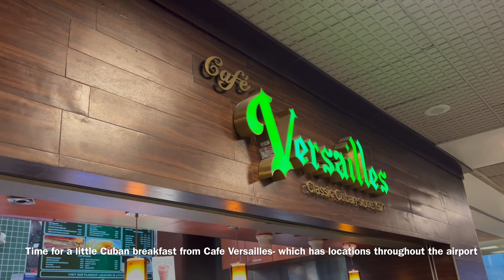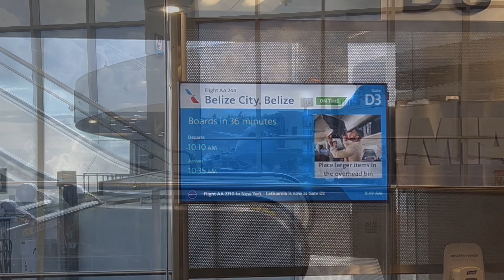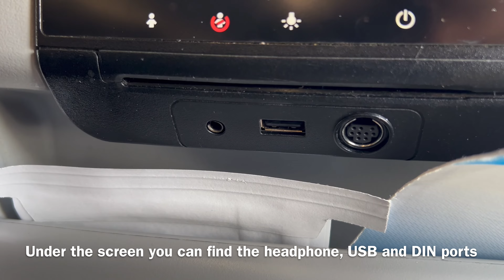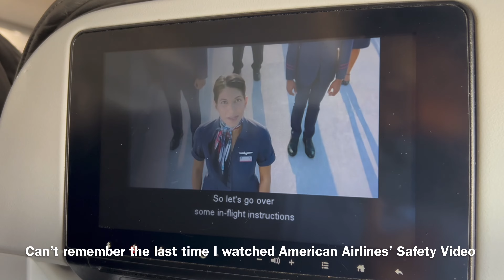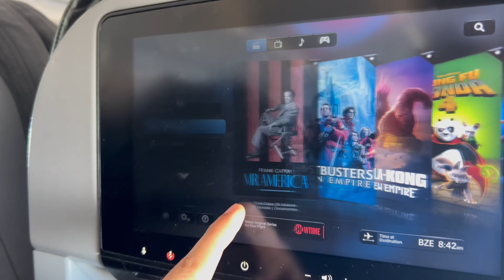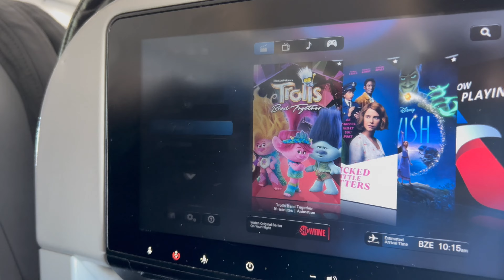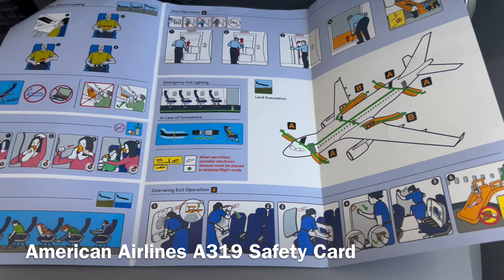Flying to Belize NOT on a 737! American Airlines A319 from Miami to Belize!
Hey guys and welcome to another trip report! It is pretty rare that I share the same route within 6 months but I just had to this time as I was finally flying to Belize on an aircraft that is NOT a 737! Today I’m on American Airlines’ A319 (with its older interior as a bonus). Now that summer is here and travel to Belize has slowed down a bit, the airline is now operating the smaller A319 for one out of the two daily flights to Belize. I hope you guys enjoy and do provide feedback!

FLIGHT INFORMATION:

Airline: American Airlines
Aircraft: Airbus A319-115
Number: AA244
Class: Economy
Seat: 12F
From: Miami International Airport (MIA)
To: Philip S. W. Goldson International Airport (BZE)
Flight Time: 2h 8m
Date: July 3, 2024

Time-Lapse Music: “Back to the Lounge” by Driftmob Orchestra